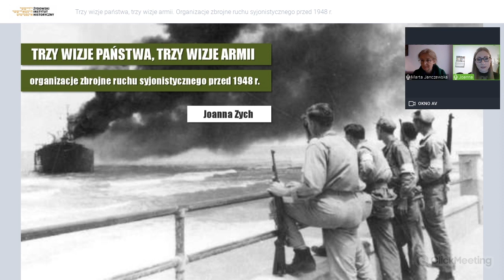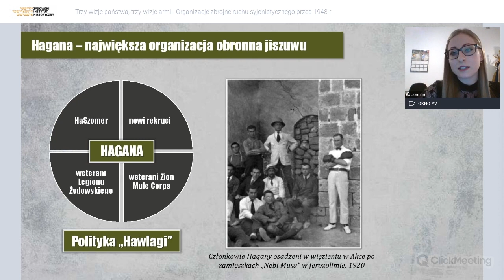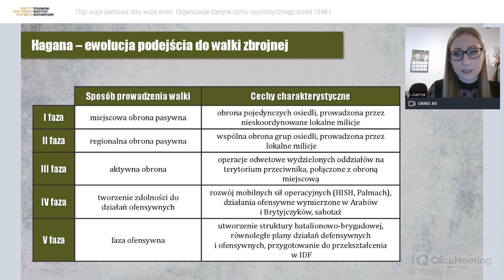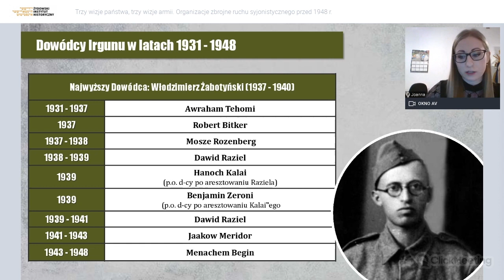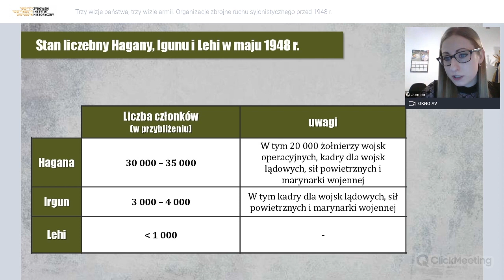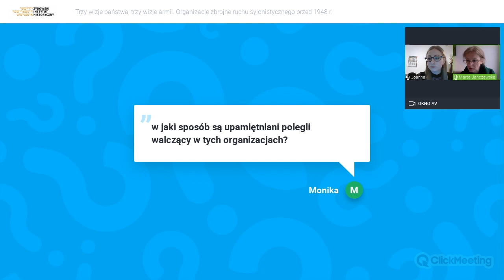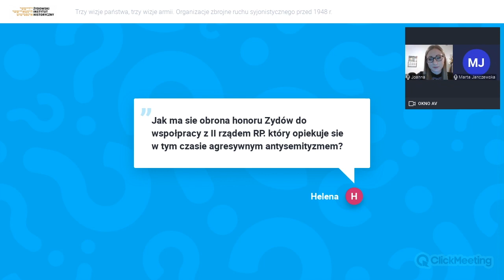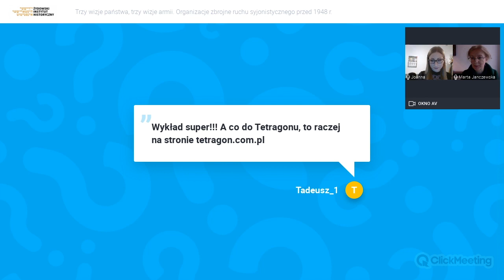Trzy wizje państwa, trzy wizje armii. Organizacje zbrojne ruchu syjonistycznego przed 1948 r.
Seminarium naukowe online. Wykład wygłosiła Joanna Zych, laureatka IX edycji konkursu im. Majera Bałabana (II miejsce w kat. prac magisterskich).